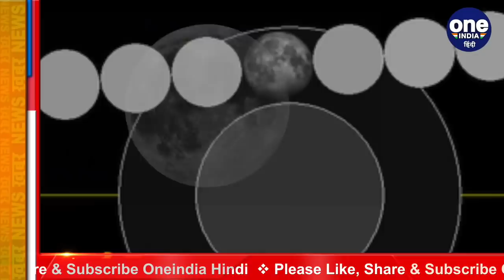Chandra Grahan 2020: 3 दिन से Full Moon,आज 3 बार चंद्रग्रहण | Lunar Eclipse 2020 | वनइंडिया हिंदी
From the point of view of science, today's date is very special. India is celebrating Kartik Purnima today, this opportunity is a rare coincidence for scientists all over the world. On one side, the moon will be seen full on Kartik Purnima today, and on the other side there will be a lunar eclipse. Surprisingly, the moon has been seen full since the last three days, that is, from Saturday and today the lunar eclipse can be seen three times at different times from different corners of the world. Let's know this amazing view of nature.

विज्ञान की नजर से देखें तो आज की तारीख बेहद ही खास है. भारत आज कार्तिक पूर्णिमा मनाई जा रही है वहीं ये मौका दुनियाभर के वैज्ञानिकों के लिए दुर्लभ संयोग है. एक तरफ आज  कार्तिक पूर्णिमा पर चांद पूरा दिखाई देगा तो वहीं दूसरी तरफ चंद्र ग्रहण भी होगा. हैरानी की बात ये है कि पिछले तीन दिन से यानी शनिवार से चांद पूरा दिख रहा है और आज चंद्र ग्रहण दुनिया के अलग-अलग कोनों से अलग-अलग समय पर तीन बार देखा जा सकेगा. आइए जानते हैं प्रकृति के इस अदभुत नजारे को